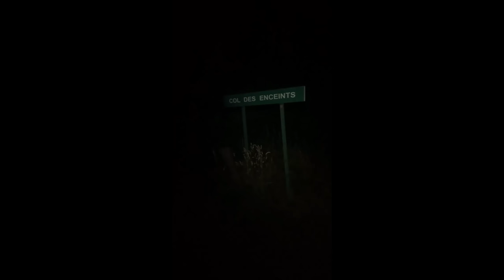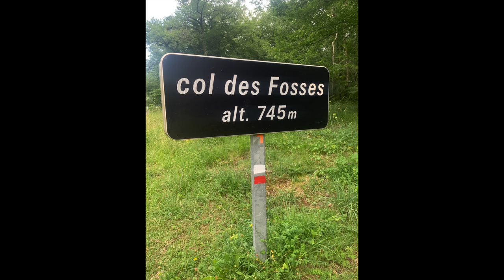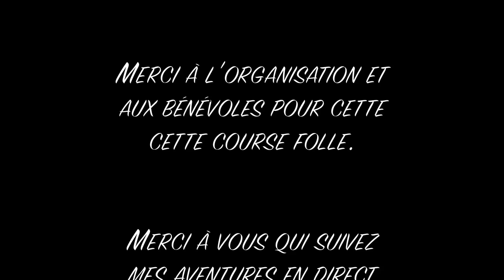🤯 FRACTURE DU MENTAL sur la Race Across France 2022 (2500km)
Le 18 juin 2022, je me lançais sur le parcours des 2600km de Race Across France, le sommet de l’ultracyclisme, après des mois de préparation. Un parcours fou du Touquet à Mandelieu, en passant par Saint-Malo et les Alpes. Je voulais en découdre et le boucler en 7 jours, mais rien ne s’est passé comme je l’imaginais.

Ce qui devait être un combat contre la canicule et le sommeil s’est transformé en combat acharné face à une météo très défavorable, avec des orages incessants qui m’ont petit à petit détruit physiquement mais surtout mentalement.

Dans ce film, j’ai tenté de retracer l’historique de l’échec de mon plus gros défi de l’année, et de montrer comment une petite graine plantée dans ma tête dès les premières heures de course a pris une ampleur démesurée, jusqu’à me faire perdre de vue l’objectif et me pousser à l’abandon.

Ce film s’adresse à tous les débutant.e.s en ultra, à tous les futur.e.s participant.e.s de la RAF2500 qui souhaitent voir de l’intérieur et dans le détail comment se passe un parcours de ce type, au départ et durant l’épreuve, pour pouvoir s’y préparer au mieux. J’espère qu’il te plaira ! 👌

Les critiques émises parfois à l’égard de l’organisation se veulent constructives, ne sont qu’un point de vue particulier, et proviennent d’un débutant qui s’attendait parfois à des choses différentes – à tord ou à raison, à vous de juger.

Une pensée émue pour notre camarade décédé durant la course – force à sa famille.

Merci à tous mes soutiens ❤️